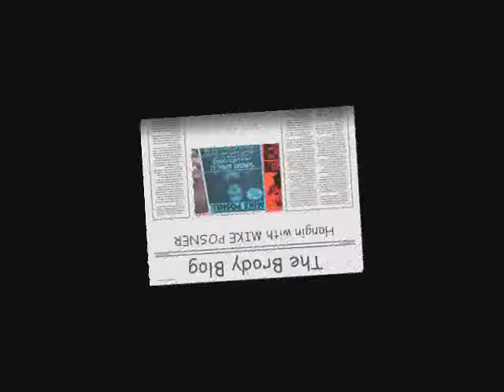G105 Brody Blog: Hangin with Mike Posner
I got to hang with Mike Posner before he performed at the Cat's Cradle in Carrboro, NC, where he told me why he was so worried to perform in Tarheel Territory.  Plus, I put him to the Duke quiz to see how much her remembered  about college life from a year ago!